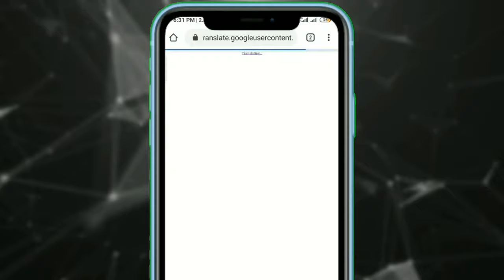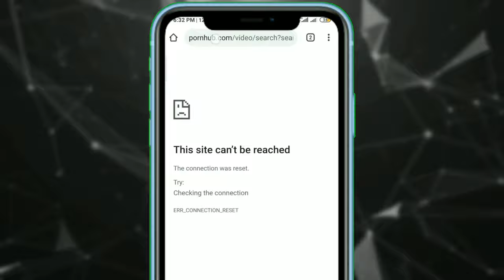How To Access BLOCKED WEBSITE without VPN || access block website in one click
How to access block website without VPN in India, New Trick to access block website without VPN
foxer new hack for mobile
0:00 how ISP  block website
1:00 how to access block website  without vpn
2:30 end

Smart  APN for All NETWORKS and PUBG April 2020 | FAST APN Setting | How to Increase Jio Net Speed